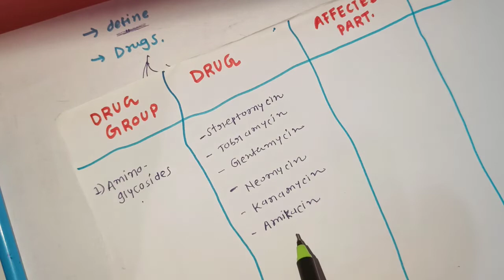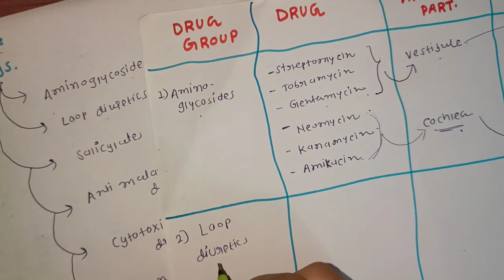OTOTOXICITY 1 | ENT